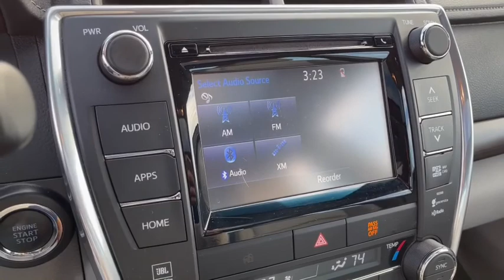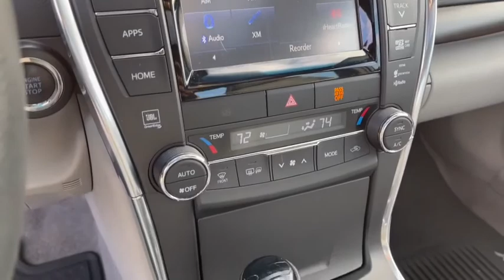2015 Toyota Camry Dublin, Powell, Hilliard, Columbus, Westerville, OH 20T1086A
Attitude Black Used 2015 Toyota Camry available in Columbus, Ohio at Dan Tobin Buick GMC. Servicing the Dublin, Powell, Hilliard, Westerville, OH area.
2015 Toyota Camry XSE V6 - Stock#: 20T1086A - VIN#: 4T1BK1FK1FU559491